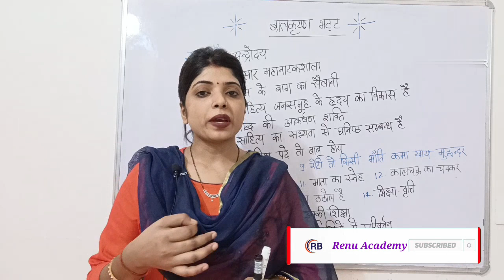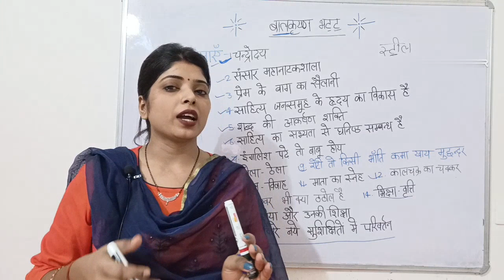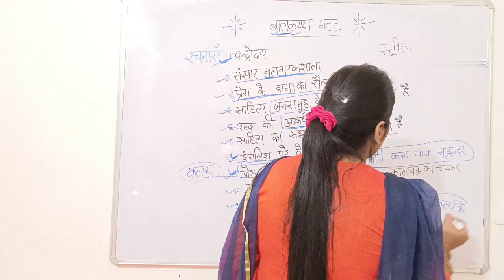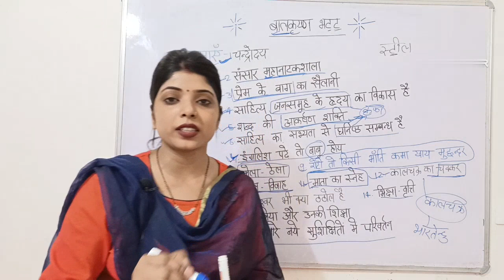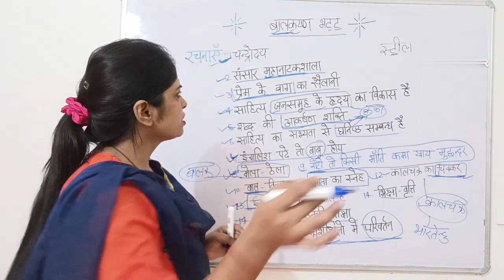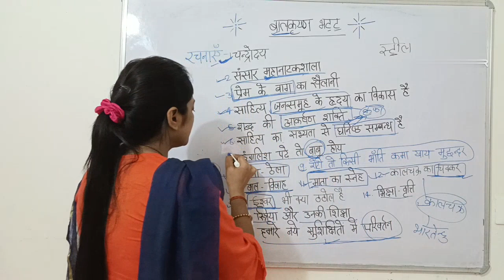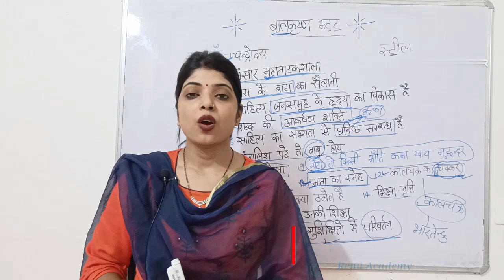बालकृष्ण भट्ट के निबंधों को तुरन्त याद करने वाली ट्रिक for TGT PGT LT NET JRF